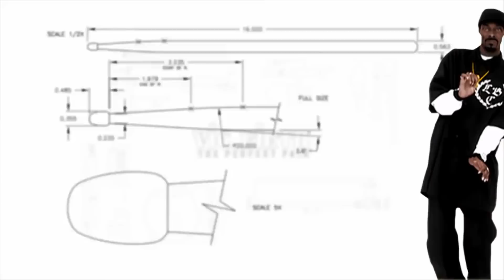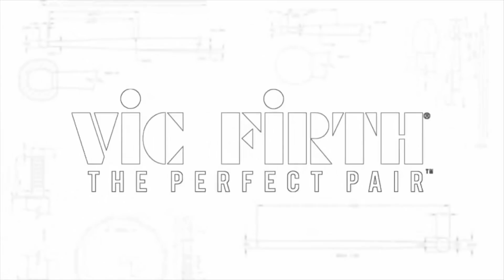Chino Hills Drumline Drop It Like It's Hot (WGI 2018)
Snoop droppin with Chino Hills Battery like it's 2018

Looking for a new podcast to listen to? Bringing you the best personalities, stories, and advice of the food and beverage industry.